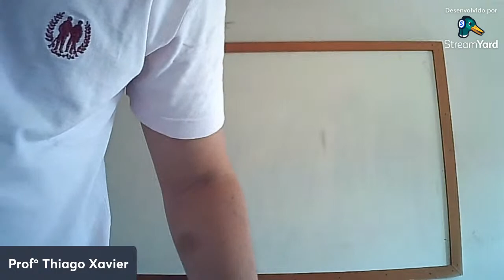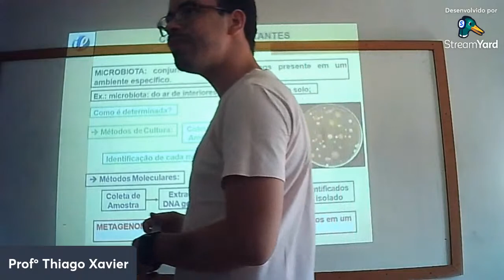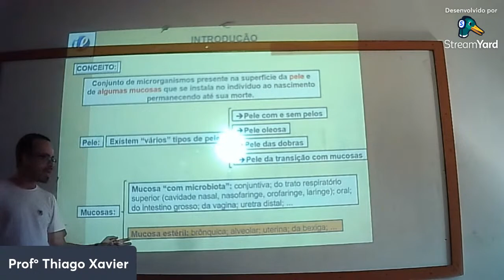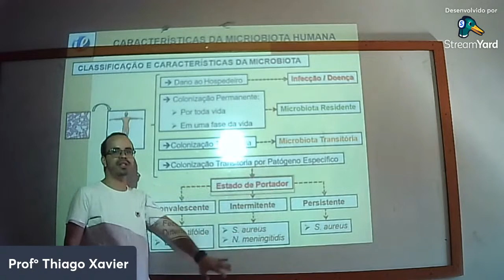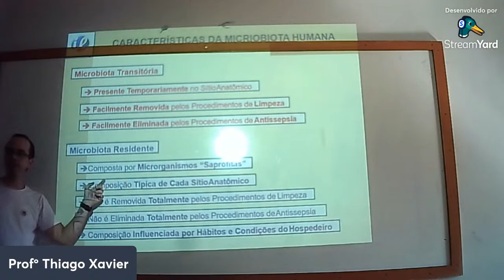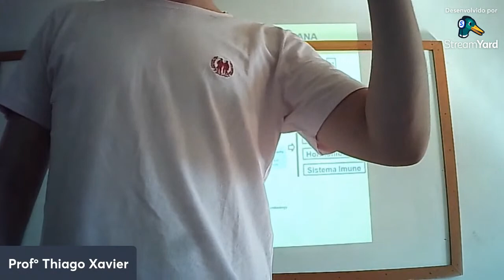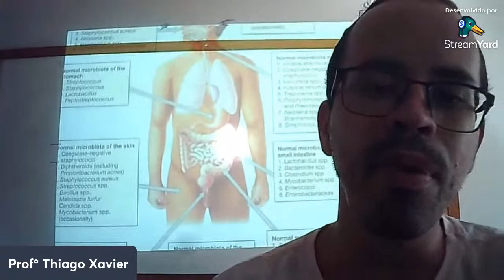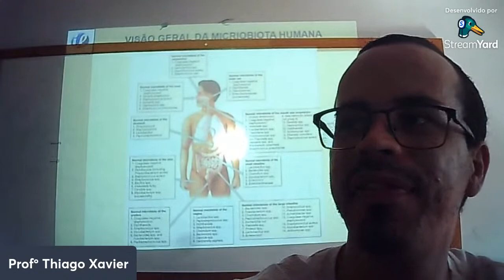Turma 14 - Analises Clinicas - Microbiologia Clínica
Microbiota Humana